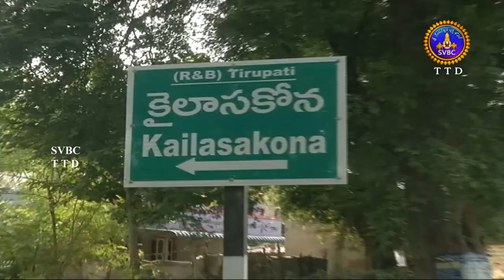108 అడుగుల ఎతైన జలపాతం.... ఎక్కడో చూడండి ! || Kailasakona waterfalls and Temple - Narayanavanam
Kailasakona waterfalls and Temple - Narayanavanam - 108 అడుగుల ఎతైన జలపాతం. ఎక్కడో చూడండి !